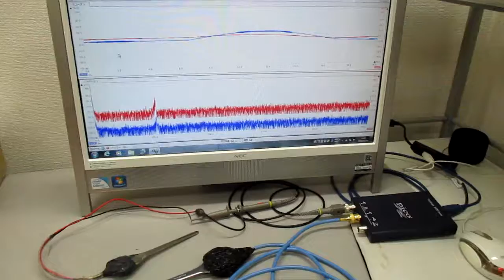超音波発振制御プローブの製造技術（オリジナル超音波検査） ultrasonic-labo